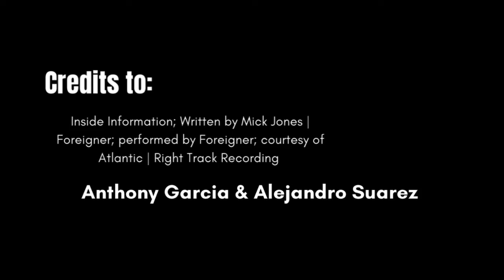INSIDE INFO (4): Cast Away | Podcast | @leveldiamond52 & Alex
Inside Information Episode 4:
Cast Away (2000) is a renowned film that is appreciated by people to this day. Today we will be discussing our opinions of the film.

0:00 Intro
0:17 What Made You Watch the Movie?
1:16 What do you think about the Characters?
2:50 What made Tom Hanks in the Film Great?
3:26 Wilson
3:54 Would have it been better for Chuck if he ended up dying in the crash?
5:00 Did the Packages Help Chuck Survive?
6:23 Opinions on Wilson
7:30 Opinions on Kelly and her New Husband
7:57 Should Chuck and Kelly have ended up together?
8:37 Would You Survive?
9:23 Aspects of the Film that made it Great
11:00 Is this Robert Zemeckis' Best Film?
11:20 Is Tom Hanks Deserving of Praise?
11:47 Should this movie be remade?
12:15 Rating 1/10
12:54 Outro

P.S: The Bad Audio was Alejandro's Fault, he didn't connect the Headphones correctly...